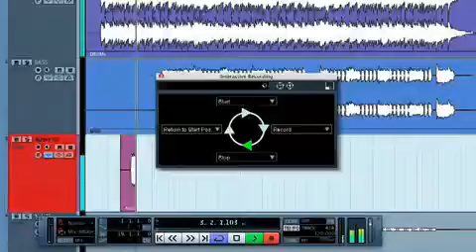Steinberg CI2 - Advanced Integration USB Studio